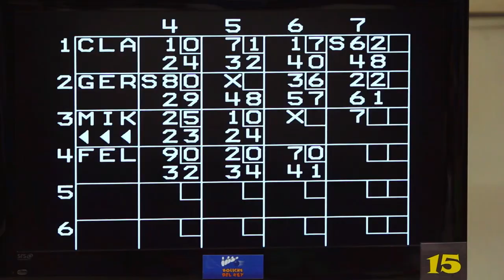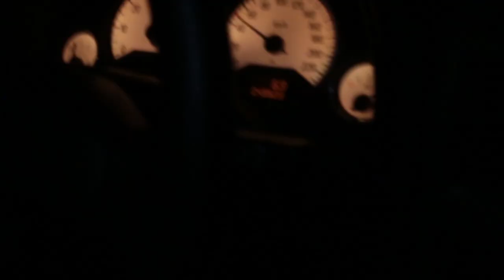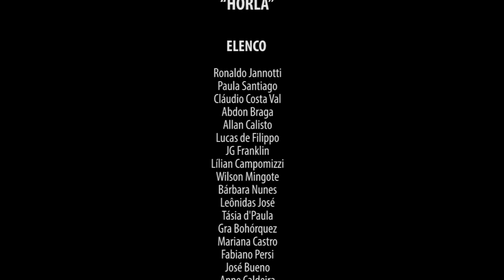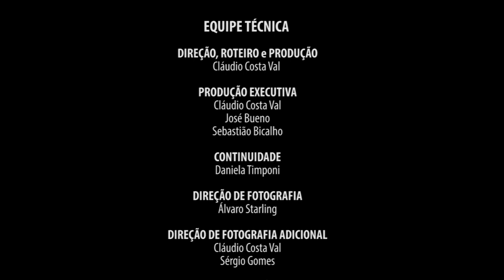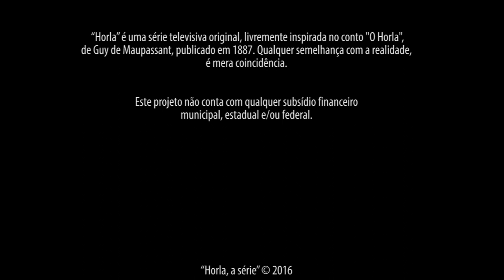HORLA | Episódio #1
“HORLA” | 1ª Temporada - Ep 1

ELENCO: Ronaldo Jannotti, Paula Santiago, Cláudio Costa Val, Abdon Braga, Allan Calisto, Lucas de Filippo, JG Franklin, Lílian Campomizzi, Wilson Mingote, Bárbara Nunes, Leônidas José, Tásia d'Paula, Gra Bohórquez, Mariana Castro, Fabiano Persi, José Bueno, Anne Caldeira, Edu Costa, Paulo Udi, Marcelo Lima, Gabriel Afonso, Rodrigo Santos, Geraldo Carrato, Arthur Botelho, Diva Carvalhar, Lucas Sangy, Yasmin Silveira, Nivaldo Pedrosa, Rafael Jannotti, Ana Robles, Thales Braga, Vanessa Del Negri, Ulisses Antunes, Álvaro Starling, Marcela Silva, Eduardo Henrique de Araújo

EQUIPE TÉCNICA: DIREÇÃO, ROTEIRO, PRODUÇÃO Cláudio Costa Val PRODUÇÃO EXECUTIVA Cláudio Costa Val, José Bueno, Sebastião Bicalho CONTINUIDADE Daniela Timponi DIREÇÃO DE FOTOGRAFIA Álvaro Starling DIREÇÃO DE FOTOGRAFIA ADICIONAL Cláudio Costa Val, Sérgio Gomes OPERADORES DE CÂMERA “A” Álvaro Starling, Cláudio Costa Val, Sérgio Gomes OPERADORES DE CÂMERA “B” Filipe Tavares, Ed Félix, Eric Gelmine OPERADORES DE CÂMERA “C”, Bruno Greco, Ronaldo Jannotti, Petrus Faria STILL Filipe Tavares DIREÇÃO DE ARTE Cláudio Costa Val ASSISTENTE DE ARTE Thomas Lopes Whyte FIGURINOS E ADEREÇOS Fabíola de Paula, Luana Vitra MAQUIAGEM E EFEITOS DE CARACTERIZAÇÃO Fabíola de Paula CONCEPÇÃO E CONFECÇÃO DOS HORLAS Júnia Melillo TÉCNICOS DE SOM DIRETO Thiago Rodrigues, Rafael Oliveira, Luizinho Sant'Anna, Guilherme Pacheco ASSISTENTE DE SOM DIRETO Felipe Fraga Costa Val PLATÔ André Castro ASSISTENTES DE PRODUÇÃO Daniela Timponi, Thomas Lopes Whyte, Peterson Ferreira, Felipe Fraga Costa Val, Luiza Borges, Sebastião Bicalho, Nayara Soares, Rodrigo Caetano, Eduardo Henrique de Araújo, Lucas Teixeira, Max Ornelas INSTRUÇÃO SOBRE ARMAMENTOS E TREINAMENTO DE TIRO Alberto Wu, Marco Brito TRILHA SONORA ORIGINAL (COMPOSIÇÃO) Cláudio Costa Val, Eduardo Fonseca MÚSICA-TEMA (VINHETA DE ABERTURA) Eduardo Fonseca TÉCNICO DE GRAVAÇÃO E MIXAGEM Visso Lana ESTÚDIO DE GRAVAÇÃO Estúdio Lero MÚSICOS Cláudio Costa Val (baixo elétrico e violão), Gustavo Rocha (bateria), Wesley Soares (guitarra), Eduardo Fonseca (teclado e viola da gamba), Acácio Gonçalves (baixo acústico), Ana Roberta Rezende Costa (flauta doce), André Salles Coelho (traverso), Arthur Mário Jr. (violino) MONTAGEM EP#1 Álvaro Starling EDIÇÃO (VINHETA INTRODUTÓRIA) Vanessa Del Negri DESENHOS EM GRAFITE Pascal Caquineau ARTE GRÁFICA Caetano Drumond FINALIZAÇÃO DE IMAGEM, COLORISMO, VFX, FINALIZAÇÃO DE ÁUDIO André Machado Zenóbio

MÚSICA INCIDENTAL: "O Mensageiro" (Basset Quartet)

MÚSICA DE ENCERRAMENTO: "Rolo Compressor" (Mariachi sin Tequila)

CO-PRODUÇÃO: Escola Livre de Cinema - E.L.C./BH

APOIO: Estúdio Lero, Protect Curso de Tiro, JL Som Direto, Banda Mariachi sin Tequila, Casa da Maquiagem, Guerrilha Filmes, Mundonovo Filmes, MIS Cine Santa Tereza, EFEC - Escola Franco Europeia de Comunicação

"Horla" é uma série livremente inspirada no conto "Le Horla", de Guy de Maupassant, publicado originalmente em 1887.

Produção independente, sem subsídio federal, estadual ou municipal.